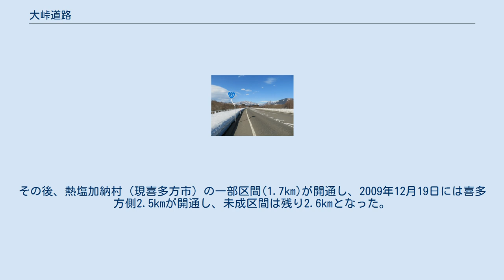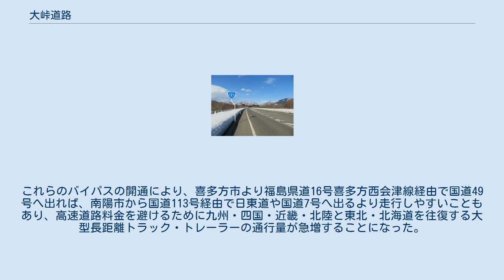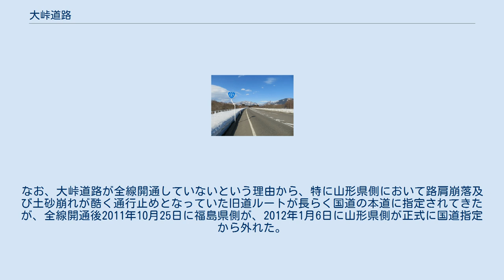大峠道路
大峠道路（おおとうげどうろ）は、国道121号の山岳狭隘区間である福島県喜多方市から山形県米沢市まで25.2kmの事業路線名である。
通称大峠レインボーライン。
 福島県喜多方市熱塩加納町米岡下平乙付近 福島・山形県境区間にまたがる旧道ルートは1887年に福島県により開削され、このルートの開通により、福島県 - 山形県 - 秋田県の物資輸送が本格化した。
1934年に改良工事がおこなわれ、自動車通行が可能となり、会津若松市と米沢市を結ぶ路線バスが運行開始されたが、2012年現在は定期路線としては廃止されている。
 しかし1960年代に入り、砂利道で幅がせまい箇所が多く、11月 - 5月は冬季通行止めとなっていたことから改良を求める声があがり、1974年に現行ルートへの改良事業に着手となった。
現行ルートは1984年に核となる全長3,940mの大峠トンネルが貫通、1992年8月9日に大峠トンネルを含めた県境区間14.47kmと喜多方側の一部4.1kmが完成した。
その後、熱塩加納村（現喜多方市）の一部区間(1.7km)が開通し、2009年12月19日には喜多方側2.5kmが開通し、未成区間は残り2.6kmとなった。
これらのバイパスは冬季の路線維持のために、最上級の除雪体制・道路監視体制が整えられており、福島県側の7つのトンネル群は、通称「虹のトンネル」と呼ばれている。
これらのバイパスの開通により、喜多方市より福島県道16号喜多方西会津線経由で国道49号へ出れば、南陽市から国道113号経由で日東道や国道7号へ出るより走行しやすいこともあり、高速道路料金を避けるために九州・四国・近畿・北陸と東北・北海道を往復する大型長距離トラック・トレーラーの通行量が急増することになった。
 2010年9月11日に福島県道333号日中喜多方線で代替されていた最後の未成区間が開通し事業開始から37年目にして全線開通した。
総事業費は560億円であった。
なお、大峠道路が全線開通していないという理由から、特に山形県側において路肩崩落及び土砂崩れが酷く通行止めとなっていた旧道ルートが長らく国道の本道に指定されてきたが、全線開通後2011年10月25日に福島県側が、2012年1月6日に山形県側が正式に国道指定から外れた。
 山形・米沢方面の順番。
 2016年度 平日24時間交通量（台） 注釈